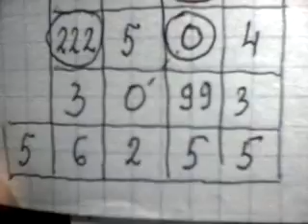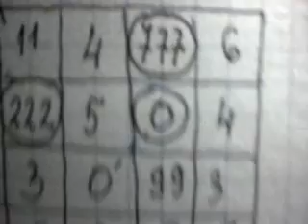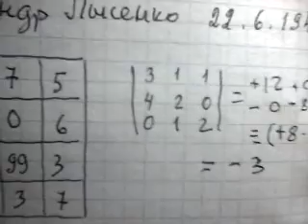Шаттл "Буран". Дело о "полку" Игореве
Начало нового проекта "Сизифовы труды человечества".
С  Пифагором рассееваем "туман" мистики вокруг гибели лётчиков-испытателей программы возвращемого космического аппарата "Буран"-"лебединой песни" Советского Авиапрома.
Источники:
1. Real NASA Footage. Alien UFO Taking Out Space X Falcon 9 Elon Musk Rocket On The Way To ISS .Igor Kryan.